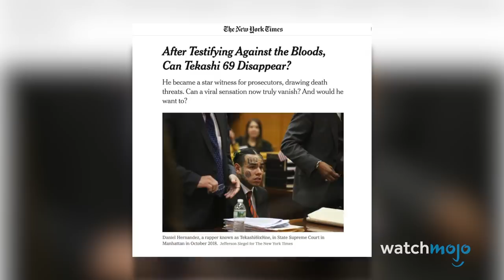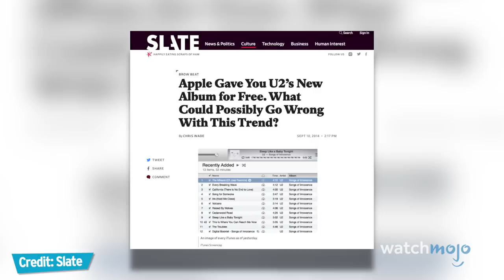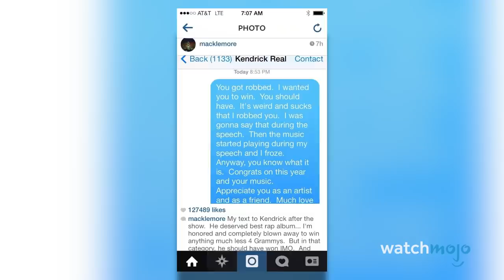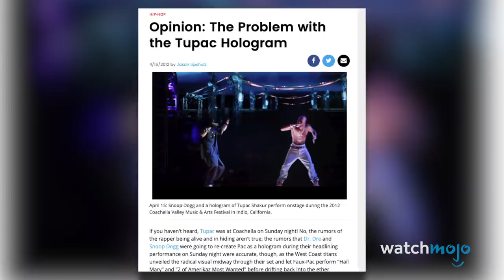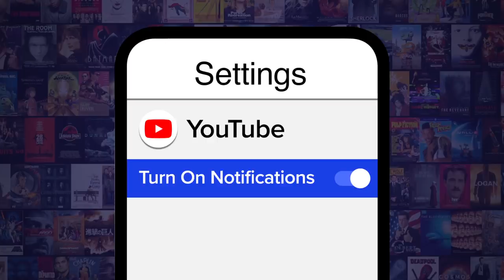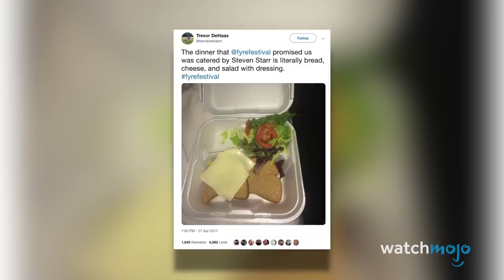Top 10 Unbelievable Moments in Music of the Last Decade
These moments had our jaws on the floor! For this list, we’re looking at the weirdest, most surreal and outlandish moments that took place in the music industry from 2010 to 2019, including Gangnam Style, the Tupac Hologram and of course, Kanye West. What do YOU think is the craziest music moment from the last DECADE?